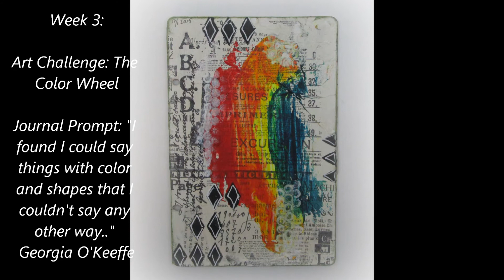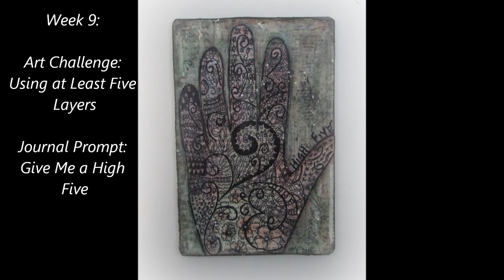Documented Life Project/DLP 2015 - January - March, week 1 -13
My attempt on DLP 2015. An art journal project on the web. A fun way to get started with art journal.